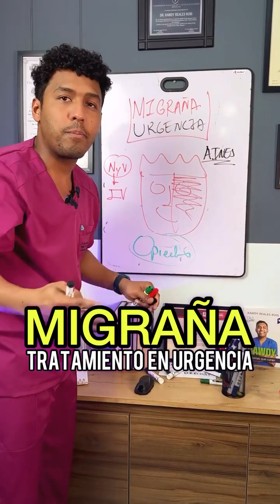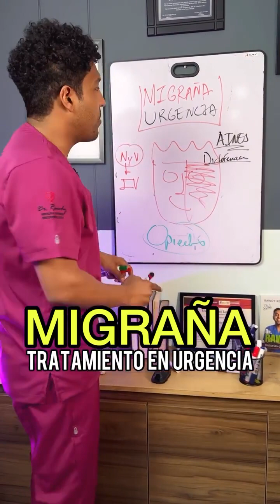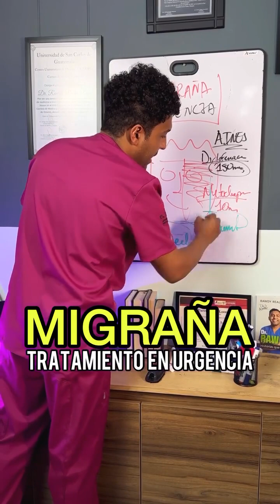Datos que debes saber en la Urgencia, "Migraña"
from: gescon2